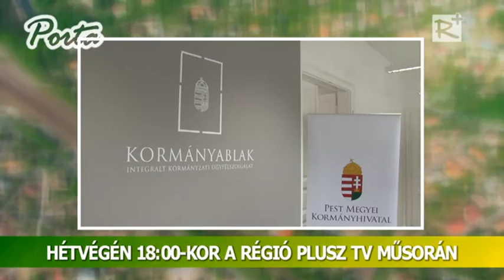Ajánló! Porta - térségi közéleti magazin 218. szám